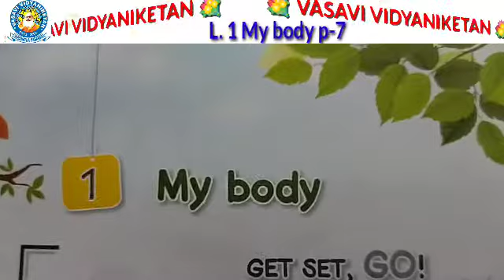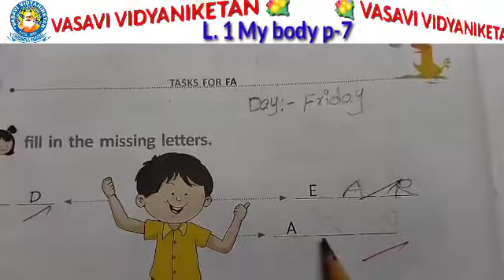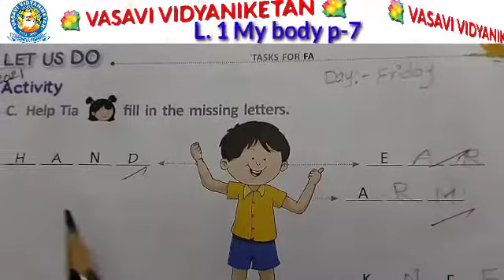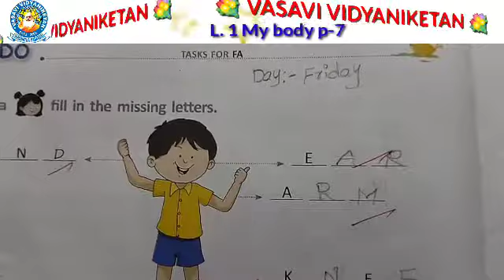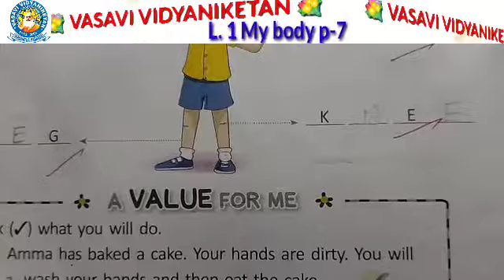1st EVS 09072021 p 6 360p 1